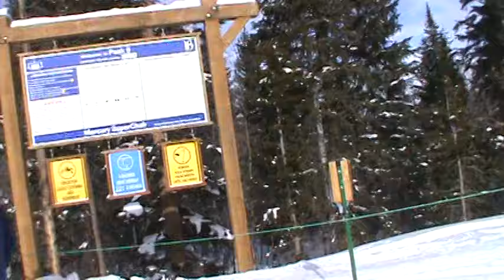Breckenridge Mercury SuperChair (12-26-14)